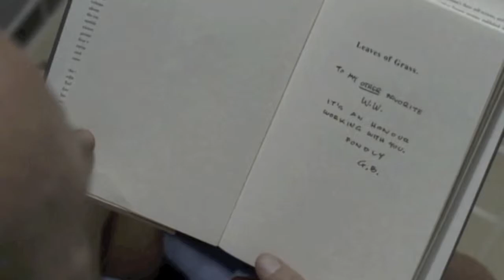"Big Blue" - Damsel in the Dollhouse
Here's my original song "Big Blue" inspired by the incredible show "Breaking Bad".  It was written from the perspective of Mr. White.  All images are owned and copyrighted by AMC and the creators of the show.

Like the song?  It will appear on my upcoming album "Alone at the Table" and will be available for download on March 31, 2013.